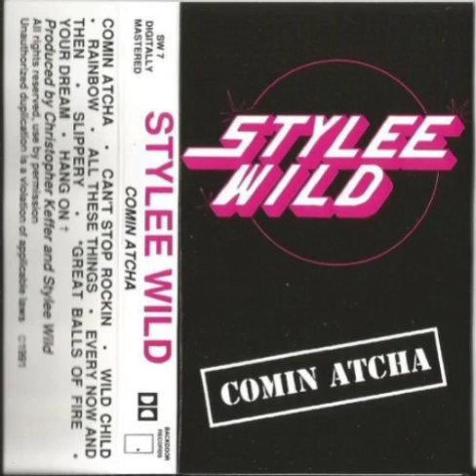Stylee wild - every now and then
EE.UU.

Canciones del álbum
Stylee Wild - Comin Atcha (1991)